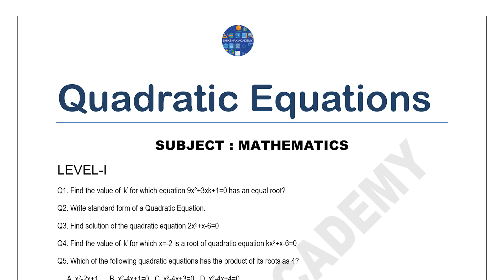CHAPTER - 4 (QUADRATIC EQUATIONS) || CBSE CLASS 10 || ASSIGNMENT NO.1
Here is the link of the assignment.
This assignment can be used by both teachers and students. Feel free to use it.
We would be uploading more assignments of this chapter in the near future. You can reproduce it in any way.